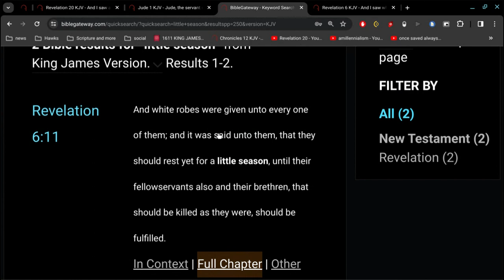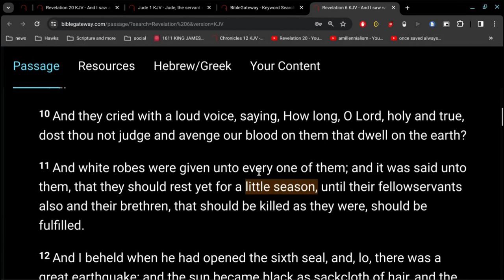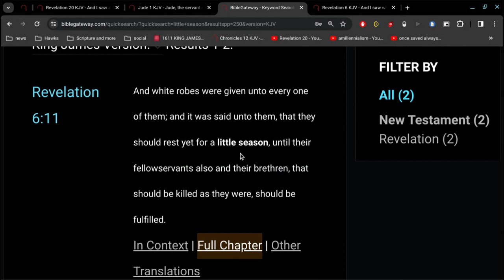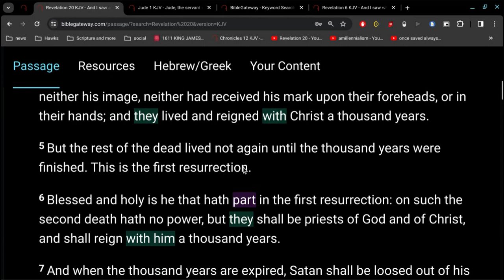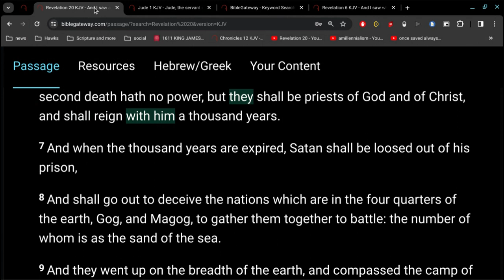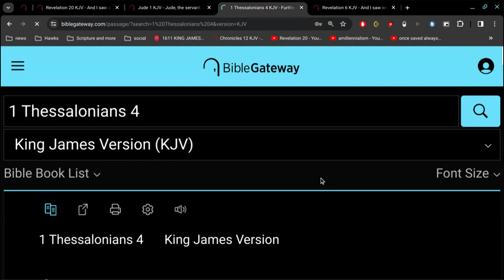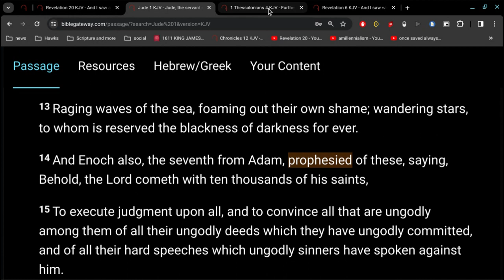Little Season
remember... Jesus does not reign 1000 years... there is no millennial reign of Christ.. Jesus reigns forever.